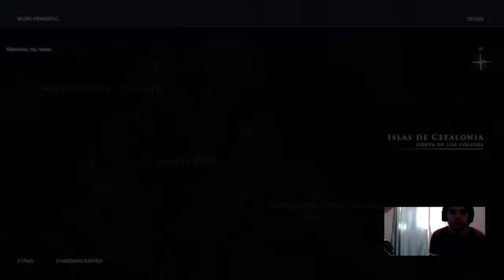NO PUEDO CON ESTO YA!!! CABREO EN ASSASSINS CREED ODYSSEY EP.2 EN BUSCA DE LA LANZA DE CÉFALO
WUAAAAA!! Amigos, bueno aqui les dejo el episodio numero 2 de esta serie que estaré haciendo, espero les haya sacado unas risitas, no olviden comentar si les gusto se agradecería bastante. No les pido otra cosita, solo disfruten!